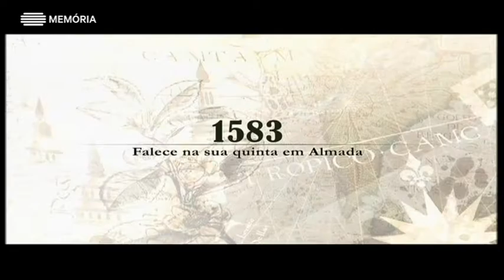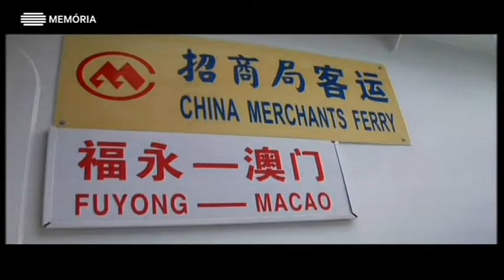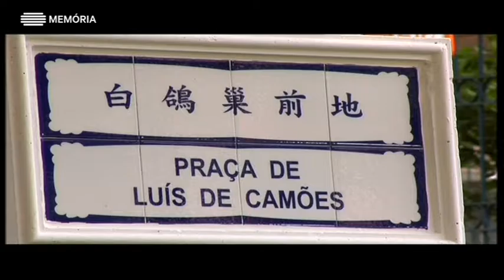Nos Passos de, Fernão Mendes Pinto, Macau, 6min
Gonçalo Cadilhe